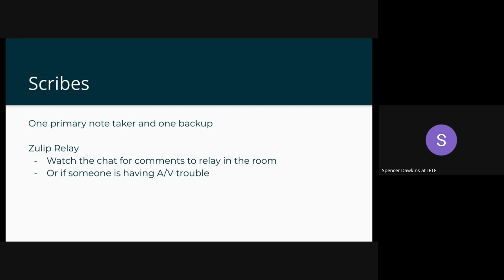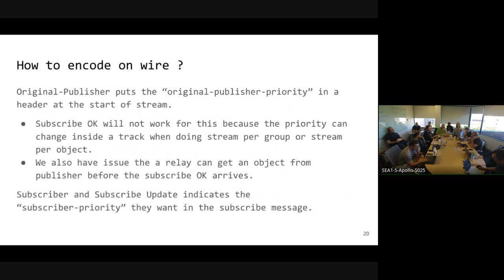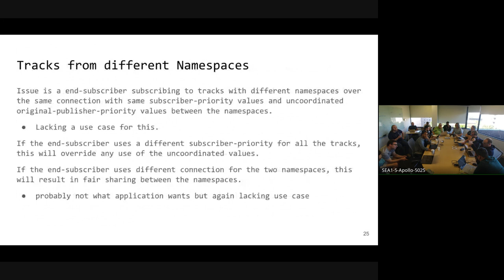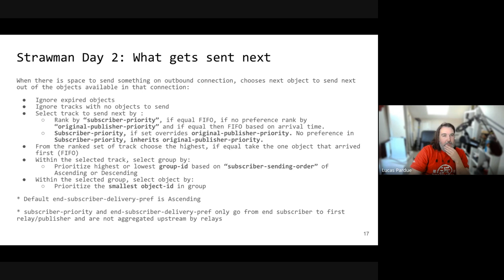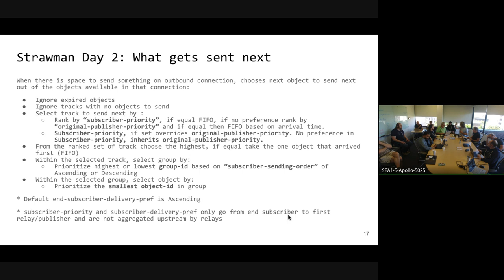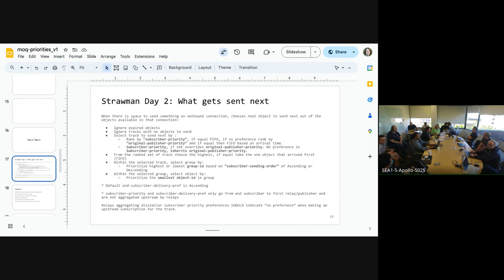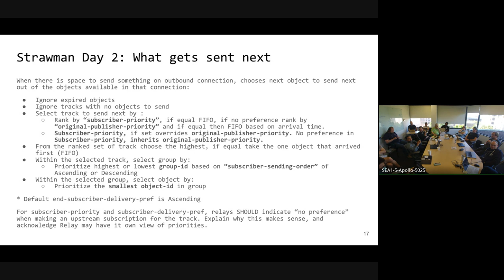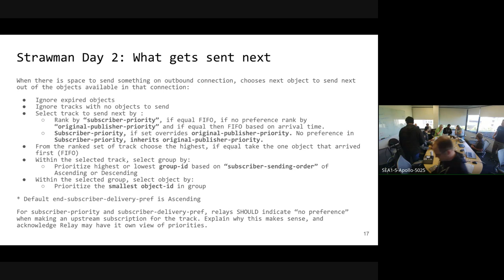IETF Interim: Media Over Quic (MoQ) Part 3, 2024-06-19